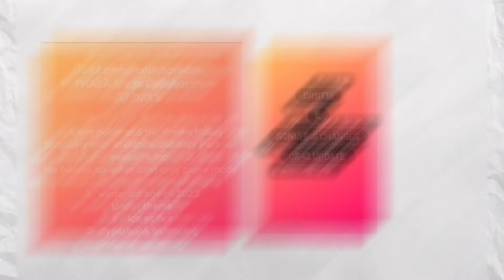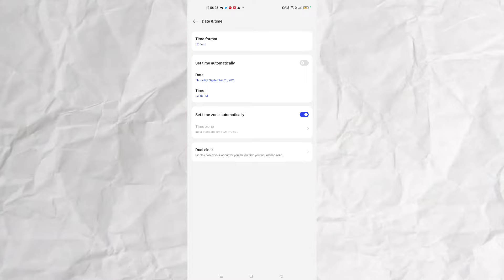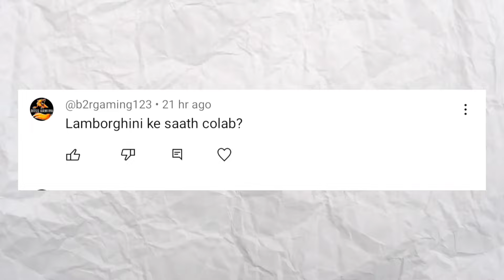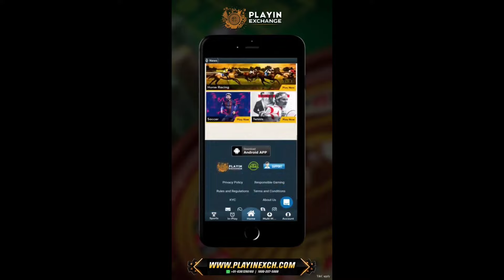UPCOMING EVENT IN FREE FIRE INDIA | FF INDIA NEW EVENT | FF INDIA TODAY 29 SEPTEMBER